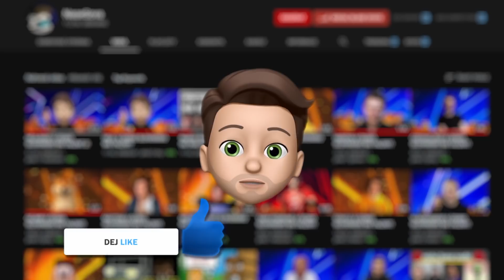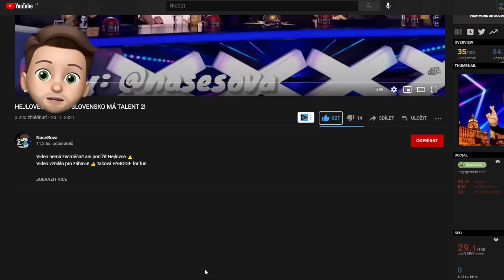Já a MenT v ČESKOSLOVENSKO MÁ TALENT! 🎤 | Reakce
Máme tady nové reakční video na Hejlovec v ČeskoSlovensko má Talent 2, kde zpívám Já jsem gay a Jsi kočka! 😂
Originál: @NaseSova

HYPE 2000 Liků 👍 pro další REAKCI! 🔥

💎 Důležité informace 💎
MINIATURA: @DragonSK